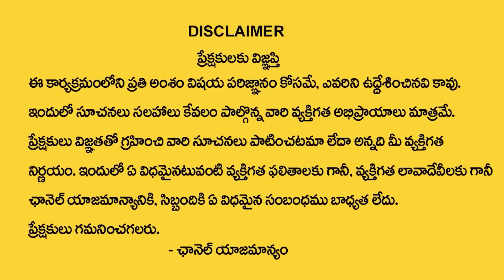నా భార్య పెద్ద తిండిపోతు...| Andamaina Jeevitham Latest Episode || Dr Kalyan Chakravarthy | SumanTV